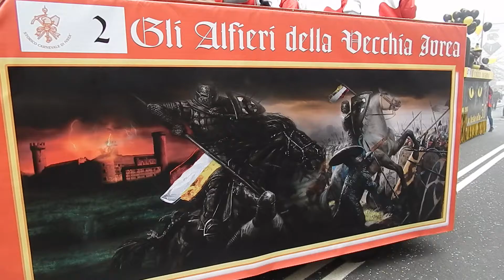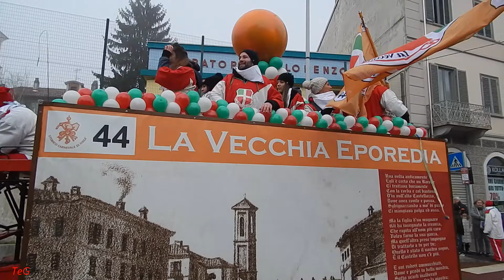Parata carri da getto - video 4 - Carnevale Ivrea 2015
Parata dei carri di getto al Carnevale di Ivrea di domenica 8 febbraio 2015.

  2 Gli Alfieri della Vecchia Ivrea
20 Gli Scudieri del Castello
21 I Templari
29 La Contea di Monte Navale
44 La Vecchia Eporedia
47 I Conti Casana
A I Falchi di Re Arduino
B La Vecchia Torre
L L'Ariete del Sacro Cuore
P I Cavalieri del Lago
R I Traditori del Tiranno
X Le Guardie del Tiranno